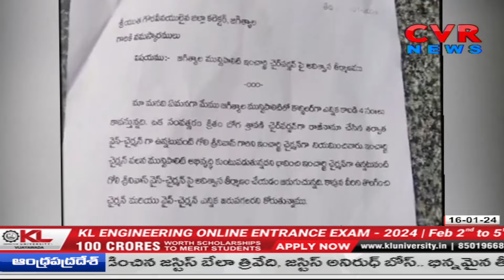జగిత్యాల మున్సిపల్ చైర్మన్ పై అవిశ్వాస తీర్మానం | Jagtial Municipal Chairman | CVR NEWS